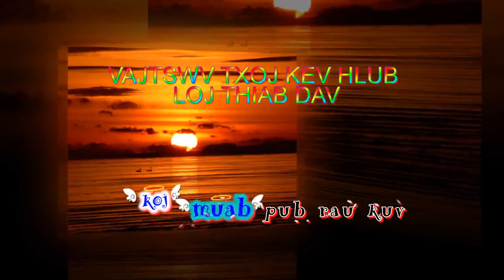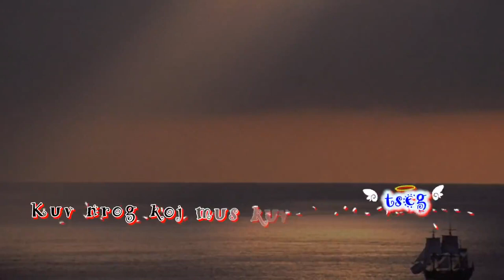[Hmoob Karaoke] Vajtswv txoj kev hlub loj thiab dav_ God's love and noble